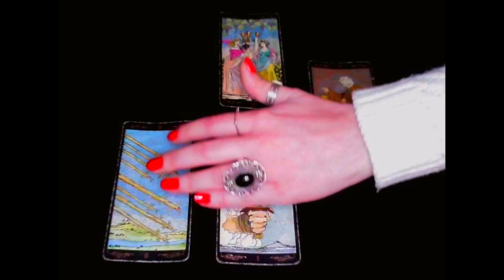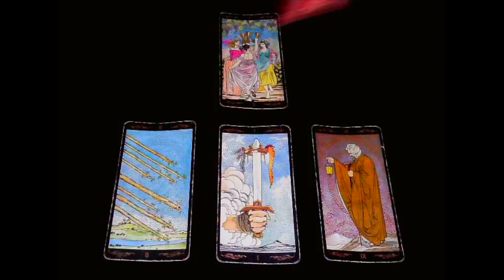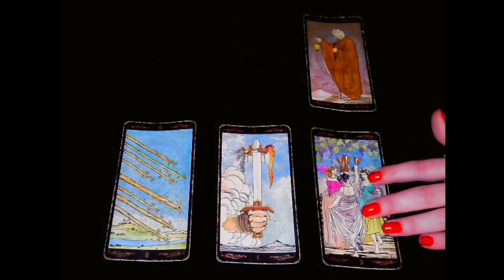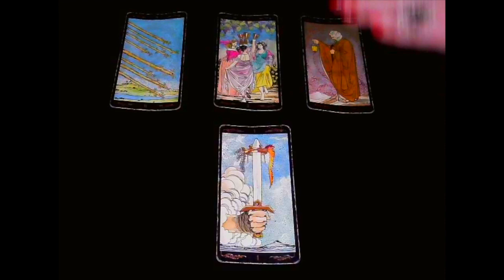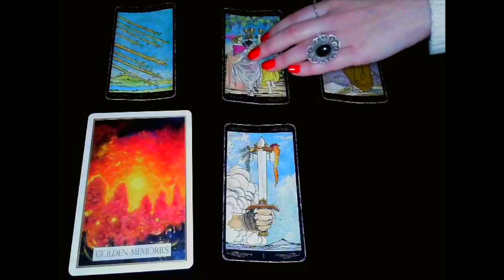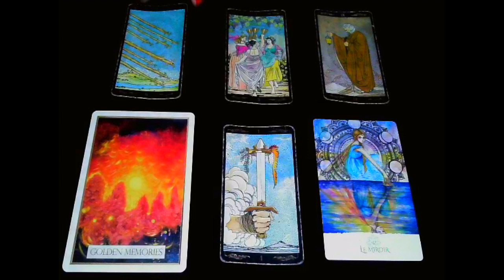Poissons - Décembre 2019 - Horoscope - Tirage Mensuel - Tarot et Oracles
Pour participer au concours qui se déroule sur Instagram, retrouvez-moi
Et pour un tirage personnalisé, vous pouvez consulter mon ff